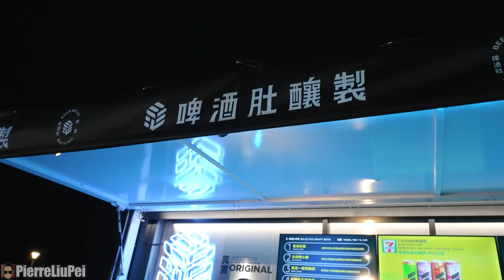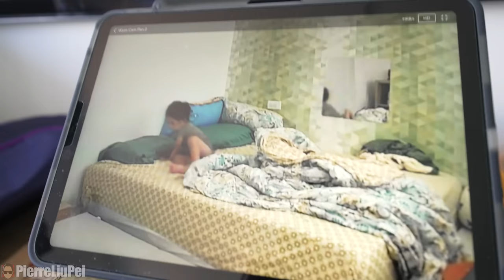開始一家四口的生活!! 接下來18年我都沒有老婆了?!【親子VLOG】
爸爸感到漸漸失寵!! 但搶走美根的男生真的好可愛❤️!! 最近用Chicco推車和安全座椅出門玩或者辦事情帶寶寶們都很有幫助!

Chapters
00:00 日常生活精彩片段
00:15 爸爸和大寶的獨處時間
04:15 開大車帶大寶一起逛好市多!!
06:39 主要去好市多要買這個!!
07:06 小寶時間
09:07 老婆被拐走了!!
10:18 睡覺前大寶照顧小寶時間
11:56 小寶第一次 “出門”（這不能算啦）
13:16 一家四口的這幾天感想